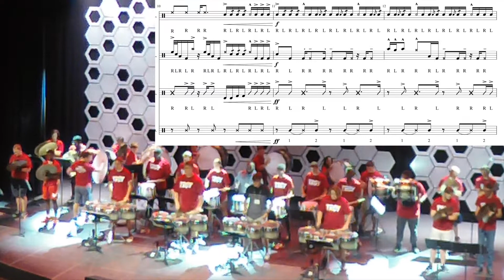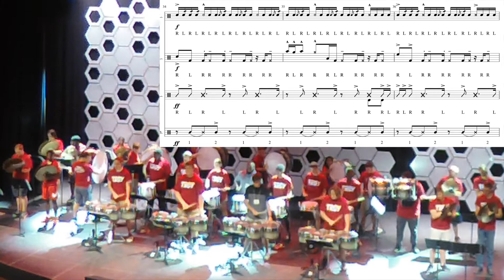Troy University Drumline 2021 Learn the Beats to Ha! Better Luck Next Time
We have a place for you in the Sound of the South!

Learn the notes to "Ha! Better Luck Next Time" by JaCorey Benjamin, Nicholas Bush, and Josue Martinez.